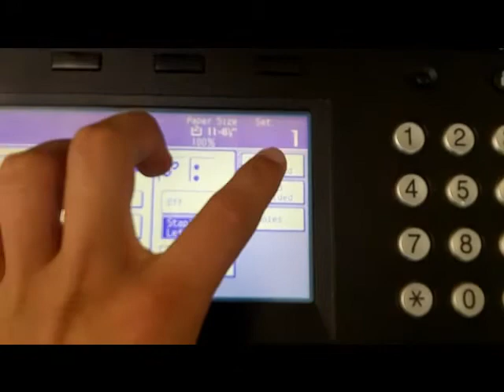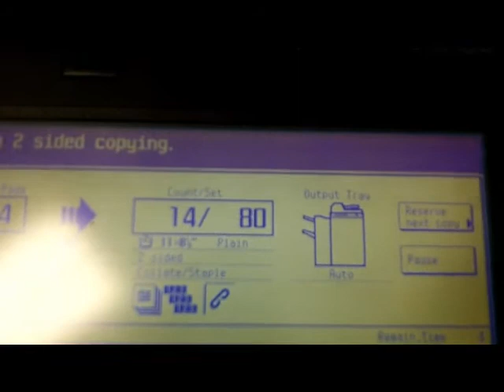The copier problem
How long will it take to make all the copies? Can you come up with an equation to express the amount of time (y) it will take to make x copies?